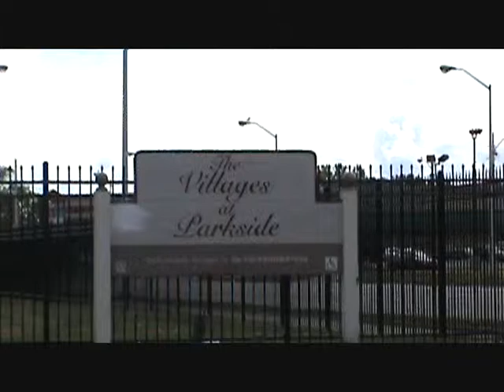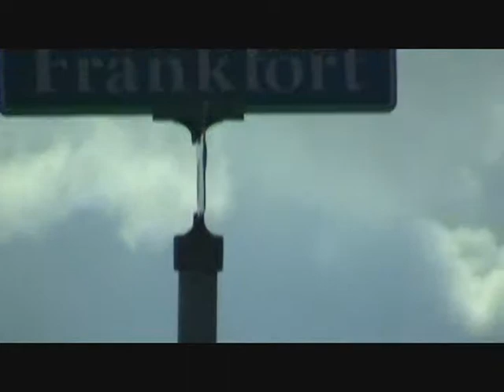PARKSIDE Chandler PJ's Video Memoir PART-1... Detroit, MI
PARKSIDE... Past, Present And Future... Unity In The Community!!!
by FriendsOf Parkside PJ's- Community NEWS

What Is PARKSIDE???

Before The Detroit Public Housing Projects We Had Hastings Street, Paradise Valley Black Bottom Community, ROOTS And Legacy...

 The History And Legacy Of Detroit Public Housing Projects, PARKSIDE Was The First Housing Projects, Built Around 1933 For Military Personnel And Their Families, That Consist Of The Majority Of Caucasian Families, With A Handful Of African American Married Couples, Budd And Chrysler Plant Families.

 PARKSIDE Had The Full Support Of The First African American (Mayor) Coleman A. Young And His Detroit City Council.

 Our Historic Recreation Center (The Rec) Was The First Home To The Legendary (Trainer/Mentor) Teddy (Farmer) Wright, Emanuel M. Steward And The (Boxer) Thomas "Hitman" Hearns And Other Champion Boxers, The "Rec" Center Was Also The Talent Platform For Many Talented PARKSIDERS Including The Soulful Gospel Group The Trumpeteers With Vivian Jones And The Inspiring Internationally Known Gospel Family/Group The Winans And Some Of The Earlier Rhythm And Blues Parkside Legends... The Fascinations And The Young Sirs (The Gaslights)... Along With Upcoming And Now Motortown To MOTOWN Artists/Performers/Entertainers And Sammy Davis Jr.

 PARKSIDE Has Survived, Overcame And Broken Race Boundaries, Through The Detroit Civil Rights Era, With One Race Riot That Occurred In 1943. And One Civil Disturbance Riot, That Occurred In 1967.

 During The 60's And 70's Parkside Community Mentors Mr. Easel, Mr. Pratt, Mr. Blackwell, Mr. Jeff, Mr. King, Mrs. Smiley And Miss. Bell, Had United Together With The Community Neighborhood Organization (NSO), To Help Establish And Organize The First Parkside Community Boycott And Fought Against The Detroit Public School District, For African American Parkside Community Children.

 To Receive Fair Bus Stop Route, Pick-Ups And Drop-Offs. And Have Parkside Children Receive The Same Opportunity, Respect And Courteous Treatment As Other Cultural Children In Surrounding Neighborhoods.

 Despite Of It's Trials, Tests And Tribulations. Many Have Overcame, Triumph And Conquered Beyond These Brick Walls. And Became Successful Men And Women In Our Society.

 Still, Today. This Historic Landmark Remains Standing. It Has Endured And Sustained Over Nine Decades Of Strength, Dignity And Tranquility.

 Now, Currently Known As The Village Of Parkside. Our Parkside Community, Continues To Be A Pillar Of Strength, Unity And Love.

 PARKSIDE... Is A "FREE" Community Based Social Network Outreach... Where Past, Present And Future Residents, Friends And Family Meet & Greet One To Another In LOVE... As Well As Connect, Educate, Inspire And Build Our Communities... A Place Where LOVE Overflow... As Our Communities Continue To Grow!!! Smile One Love...